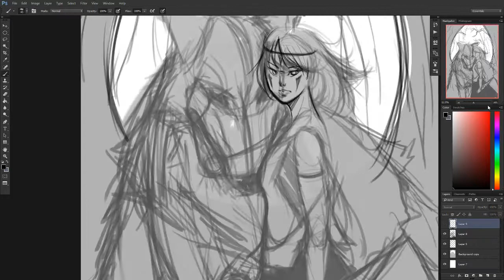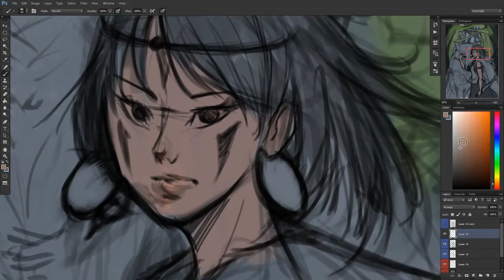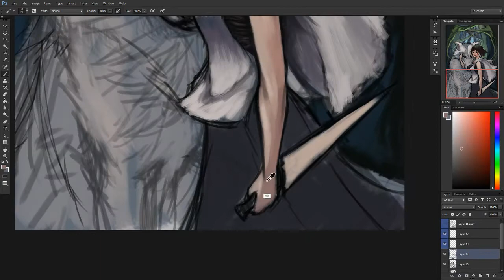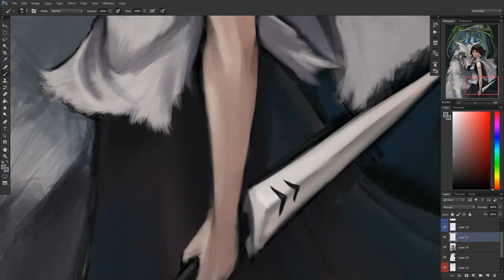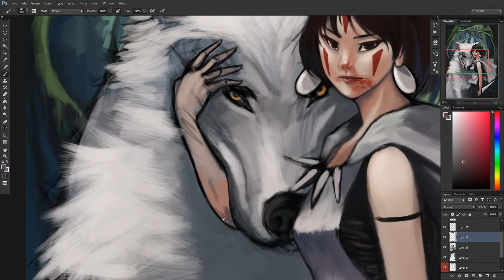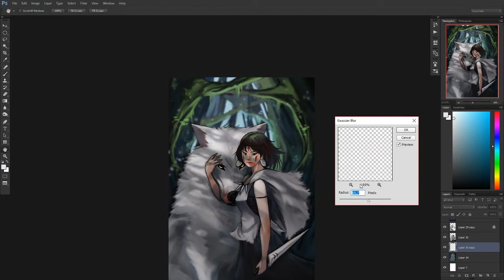Time-Lapse #14 - Mononoke Hime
Fanart :)